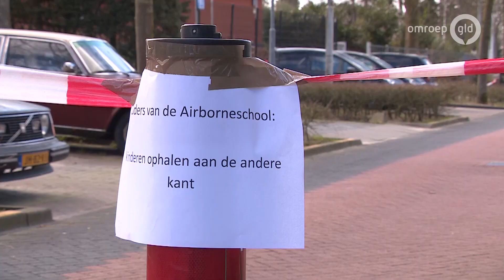Gaslek bij school in Renkum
RENKUM - De brandweer in Renkum is woensdagochtend uitgerukt voor een melding van een gaslek bij de Airborneschool in Renkum. De situatie is inmiddels stabiel.